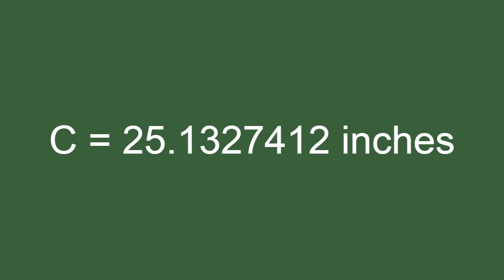MATH: Circle - Perimeter/Circumference Of A Circle Formula Made Easy - Geometry For Kids & Adults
Circumference Of A Circle Formula
C = 2Πr
Circumference (C) of a Circle equals 2 times Π (pi) times the radius (r).
How about a problem?
What is the Circumference of a Circle with a radius of 4 inches.
Remember the formula? C = 2Πr
C = 2 * 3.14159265 * 4 inches
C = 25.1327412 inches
The Circumference Of A Circle with a radius of 4 inches is 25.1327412 inches.